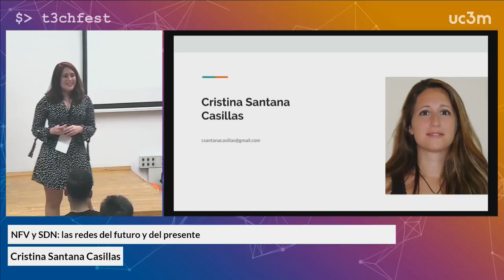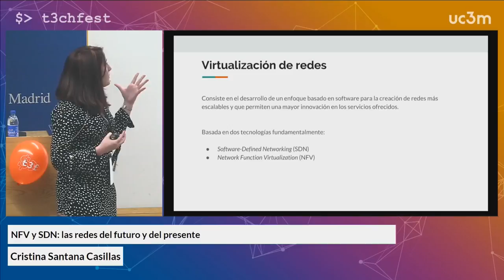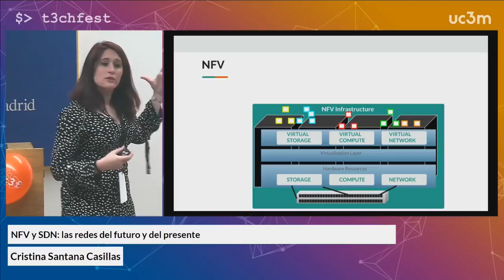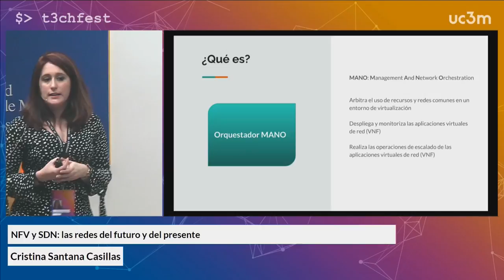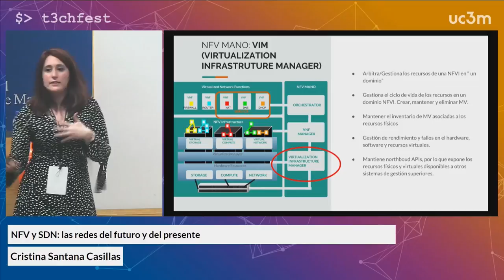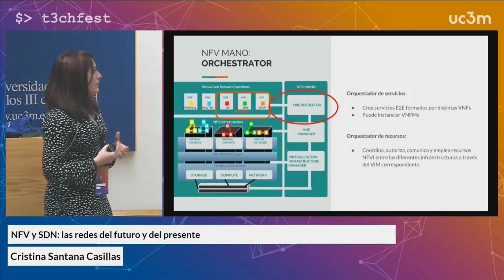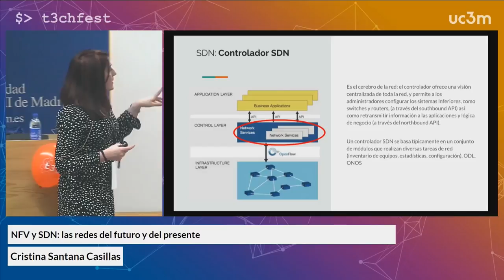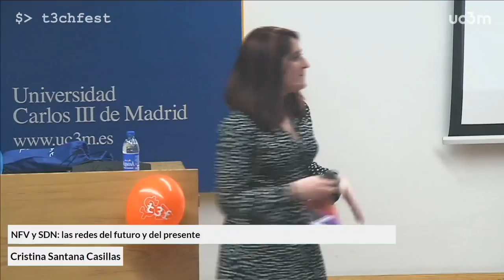NFV y SDN: las redes del futuro y del presente - Cristina Santana | T3chFest 2018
La virtualización llega también a las telecomunicaciones; ya no solo se virtualizan los sistemas sino también las redes. Con el fin de obtener redes más escalables y flexibles, que permitan una mayor innovación en los servicios ofrecidos, aparecen las tecnologías NFV (Network Function Virtualization) y SDN (Software Defined Network). Con ellas se consigue desplazar la funcionalidad de red al software, utilizar servidores de propósito general en lugar de dispositivos específicos, APIs para su desarrollo y organizar y automatizar los servicios de red eficientemente.

Explicaremos qué es eso de NFV y SDN que tanto se oye ahora, cuáles son las ventajas de su uso y por qué todos los grandes operadores de telecomunicaciones están apostando por ello.

Además, veremos cómo todas esas funciones de red virtualizadas se orquestan y controlan, su relación con OpenStack y la futura autogestión de todas ellas. Analizaremos también los gaps de seguridad y automatización que hay hoy en día y cómo se abre el mundo de las redes, tan propietario hasta ahora, al software libre y a los programadores y devOps.